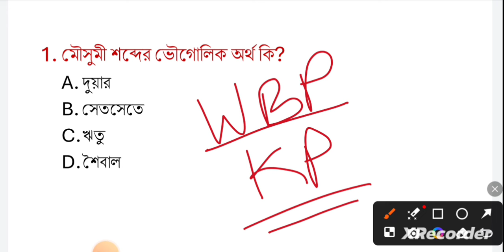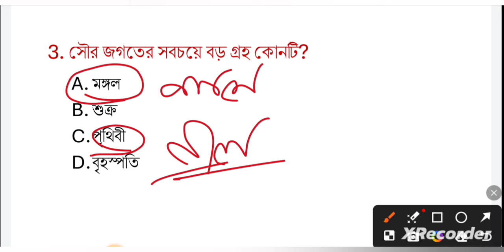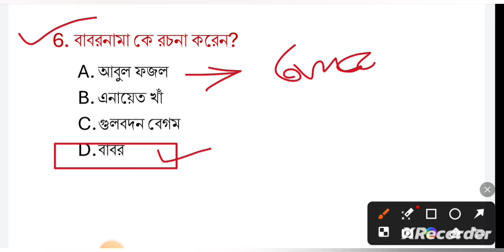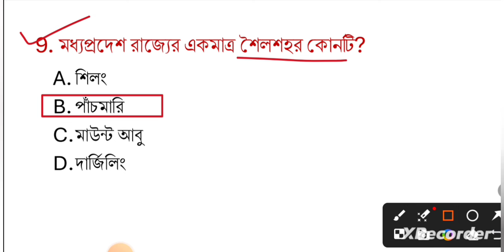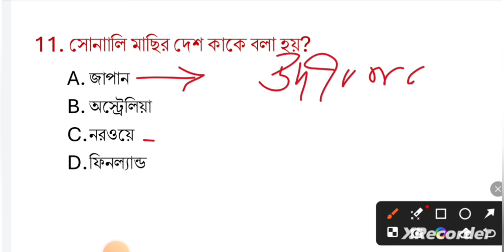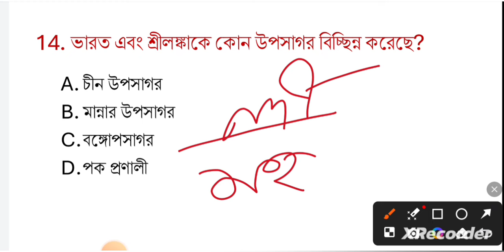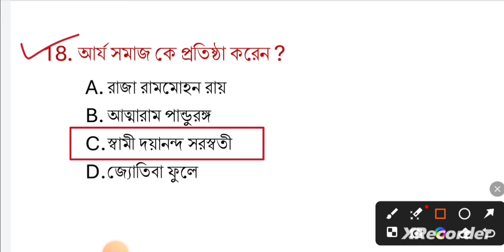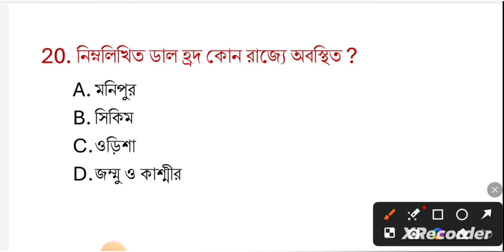💥WBP 2024 GK Practice Class। WBP & KP GK। WBP & KP কনস্টেবল 2024